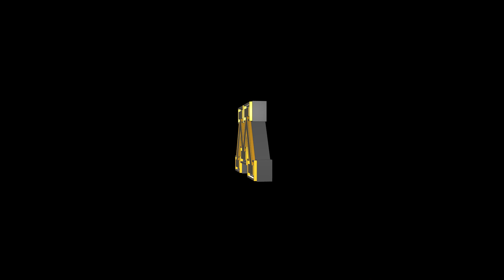Gopher Men's Basketball: Best Holiday Ever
The Gopher Men's Basketball team partnered with Lockton this holiday season to help two families have their Best Christmas Ever!